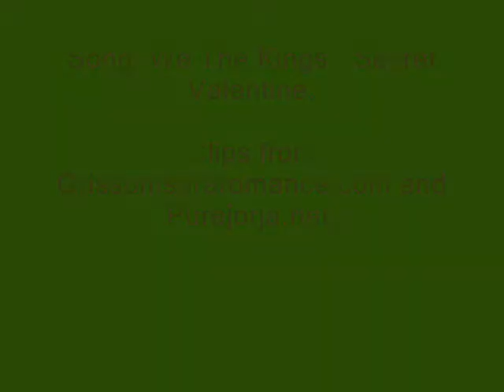CSI - GSR: Secret Valentine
From when Grissom and Sara's relationship was a secret from the rest of the team.